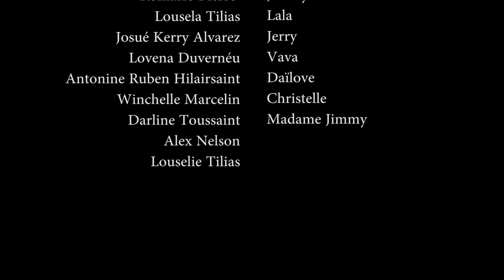LA RACINE DES MAUX SAISON 2 PART 03. WILMIX PROD FEYTON 2022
Ni polis Tizo ni Nicola m ta renmen konnen ki sa mesye sa yo gen kap pase nan tet yo, e yo pa pe aji mal ak ti moun se kap pase yo menm. Mesye sa yo fe moun sezi nan aksyon ke y'ap poze. Fanatik yo ann swiv istwa mesye sa yo nan pati 3 nan feyton la RACINE DES MAUX SAISON 2 a. Zanmi ret sou channel ou.